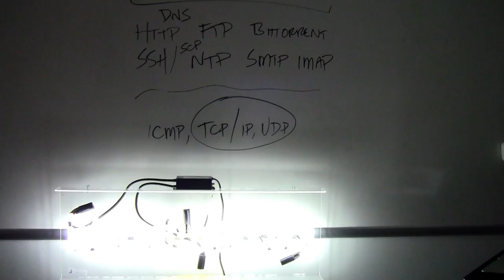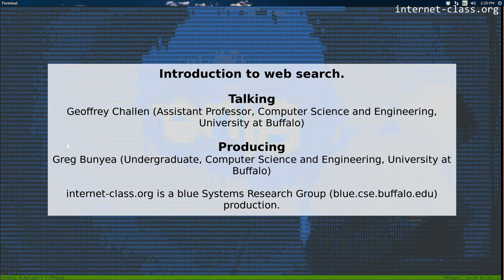Introduction to web search.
Today search is a fundamental part of the internet. All of the content on the web wouldn’t be very useful if you couldn’t find anything. Search is also a fascinating story. It requires tens or hundreds of thousands of machines that must work together and perform well despite constant failures and disruptions. It requires clever and novel algorithms to find, index, and rank everything, while withstanding attempts to manipulate search results. It requires understanding web page content and estimating the significanceof a particular page to a search user. Search also touches on issues of fairness, reputation, spam, and online permanence. All of this comes together everything time you search online—​and it all works remarkably well.